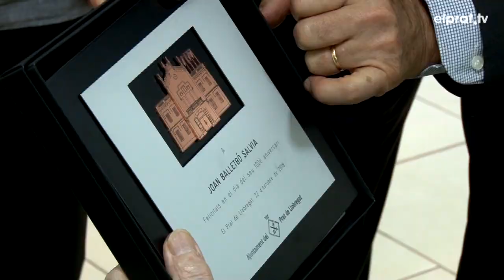L'Ajuntament commemora els 100 anys de vida de Joan Balletbó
Es tracta d'un homenatge a aquest pratenc arrelat a la ciutat en el dia en que complia cent anys. A l'acte ha hi ha participat l'alcalde del Prat, Lluis Tejedor i la tinenta d'alcalde d'Igualtat i Drets Socials, Pilar Eslava que han parlat breument amb Balletbó sobre la seva trajectòria durant aquests anys.